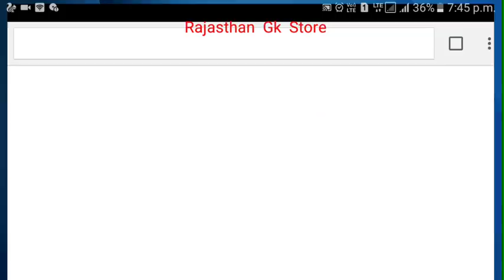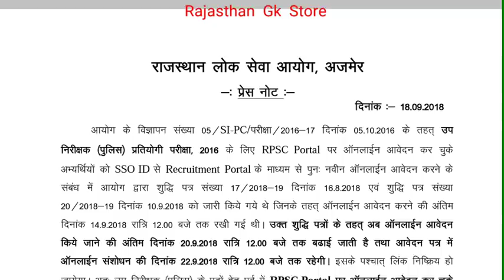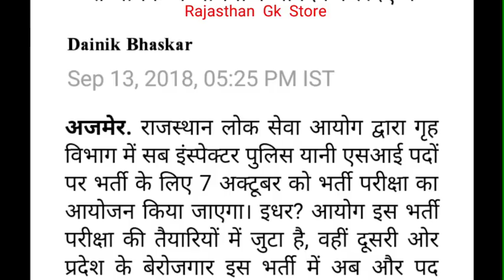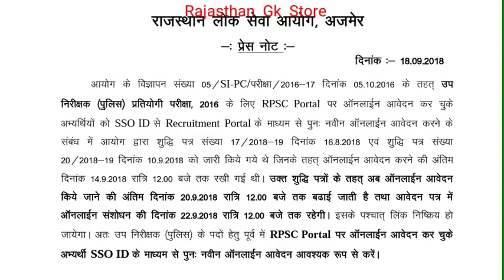Rpsc SI Recruitment 2018 | Police Sub-Inspector Exam Date 7 october latest update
RPSC | Home rpsc si vacancy 2018